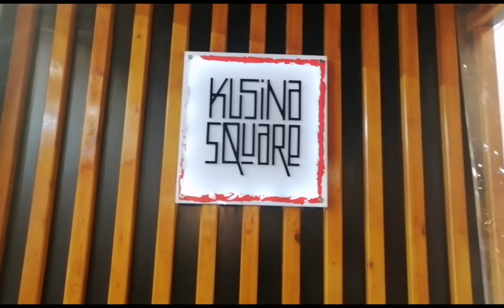Eat all you can @ Kusina square